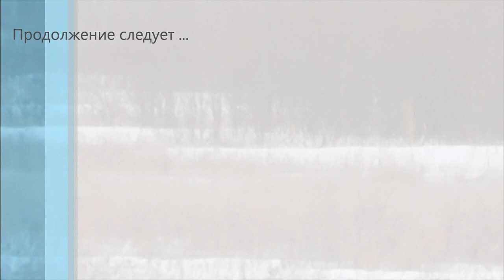Рабочий солонец. Ищем подходящее место. Solonetz. We are looking for a suitable place.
Охота. Охота на копытных. Охота на сибирскую косулю. Охота во время гона. Охота с подхода. Трофейная охота в Курганской области. Ищем подходящее место под солонец. Решили увеличить количество солонцов. Сократить расстояния с 8 км между ними,на 4. В следующем году на 2)) В итоге получится более 10 солонцов.